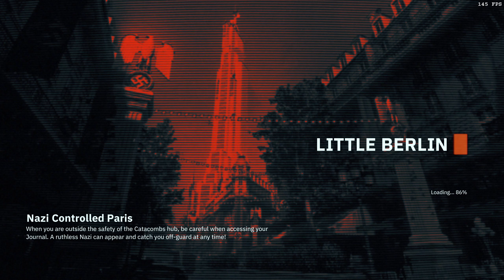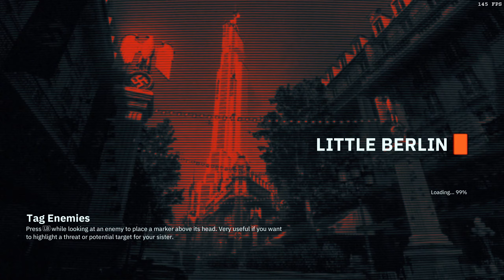Alonzo And Jake Rip And Tear: Wolfenstein Youngblood Part 2